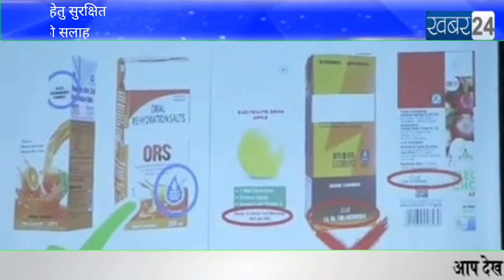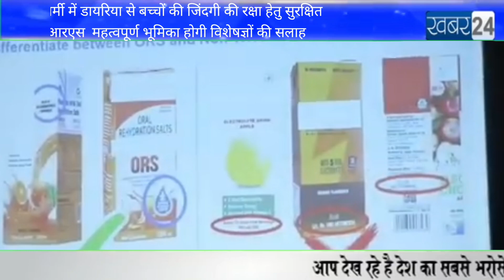बढ़ती गर्मी में डायरिया से बच्चों की जिंदगी की रक्षा हेतु सुरक्षित ओआरएस महत्वपूर्ण भूमिका होगी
बढ़ती गर्मी में डायरिया से बच्चों की जिंदगी की रक्षा हेतु सुरक्षित ओआरएस  महत्वपूर्ण भूमिका होगी विशेषज्ञों की सलाह